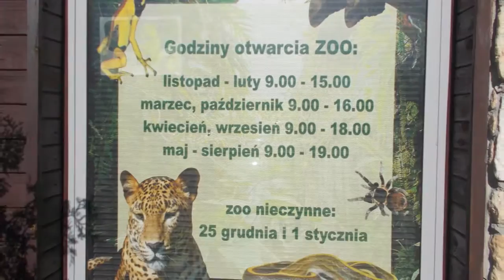Daniel Płowy & Sika Wietnamski - Zoo Zamość, Ogród Zoologiczny im.Stefana Milera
▶️ DANIEL PŁOWY - Naturalnym obszarem jego występowania jest Europa i  Azja Mniejsza. Z powodzeniem wprowadzony został w  obydwu Amerykach, Australii i Oceanii. W Polsce na terenach Niziny Śląskiej gatunek ten został introdukowany w XIII w. Obecnie spotykany w województwach lubuskim  i dolnośląskim. Preferuje rzadkie lasy i ich obrzeża, pola uprawne  i łąki. Jego szata przybiera ubarwienie rudobrązowe z     charakterystycznymi jasnymi plamami i ciemną smugą wzdłuż kręgosłupa. Na zadzie biała plama z ciemnym obrzeżeniem tzw. lustro. Samiec, zwany bykiem posiada poroże, które zrzucane jest każdego roku w okolicach maja. Na jego miejscu pojawia się nowe okazalsze poroże, którego waga może dochodzić niekiedy do 7 kg. Byki osiągają też większe rozmiary niż samice (łanie). Daniele mają bardzo dobry węch, słuch i wzrok. Żyje w stadach. Żeruje głównie w nocy wybierając na swój pokarm rośliny zielne, młode gałęzie drzew i krzewów, mchy i porosty. Gody odbywają się późną jesienią: październik i listopad. Daniele żyją do 25 lat.
▶️ SIKA WIETNAMSKI - Jest to zwierzę hodowlane. W naturze zamieszkuje wschodnią Azję. Został także introdukowany do Europy i Ameryki Północnej. W Polsce spotkać go można w okolicach Elbląga i Pszczyny. Zamieszkuje  lasy liściaste i mieszane z gęstym podszyciem. Jelenie te mają brunatną sierść z białawymi cętkami na bokach ciała. Ciała osiągające do 1,5 m długości i krótkie ogonki. Osiągają masę do 110 kg. U samców występuje niezbyt rozgałęzione poroże, którego brak u samic. Lubi tereny lesiste. Samce żyją w haremach - w skład stada wchodzi 1 byk i do 12 samic. Jest to gatunek roślinożerny. Żywi się głównie liśćmi drzew i krzewów. Na żer wychodzi głównie w nocy. Po ciąży trwającej 210-230 dni na świat przychodzi zwykle 1-2 młodych, którymi matka opiekuje się przez rok. Czasem jelenie te krzyżują się z jeleniem szlachetnym. Dożywają 18 lat. Zagrożeniem dla tego gatunku są wilki, tygrysy i ludzie.

Treści użyte w filmie wykonała i udostępnia @MariaTravelNaturePOLAND
▶Muzyka: New Land - ALBIS